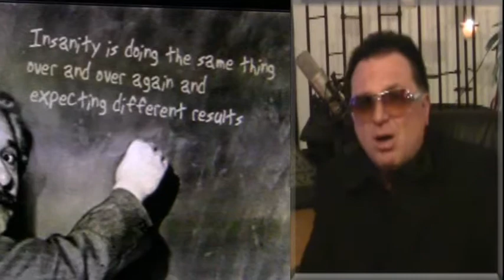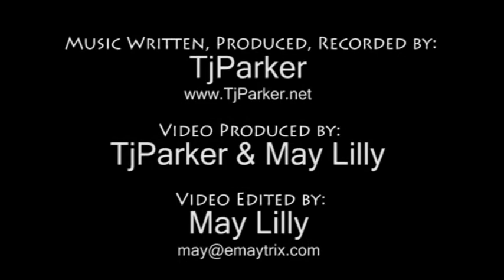FTWOL by TjParker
FTWOL (Fighting the War on Love) is the first track in the album of the same title FTWOL by TjParker, who wrote, produced and recorded all vocal and instruments. This bluesy yet rocking single tells a soulful tale of fighting the war on love. This song and the CD is available